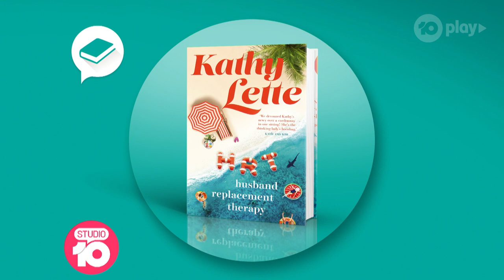Kathy Lette’s Hilarious New Novel | Studio 10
It's been just over forty years since Kathy Lette captured what life was like in so many Aussie suburbs, with her autobiographical teen novel ‘Puberty Blues'. The gal from Sydney's Shire has continued to shock and amuse her readers and her latest is no exception.